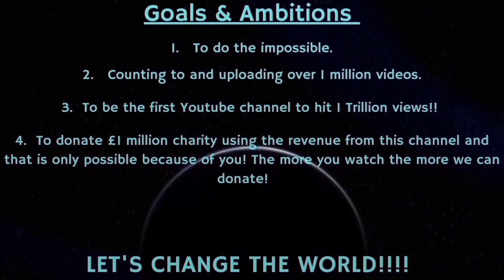Counting to ONE MILLION!!, This is Number 83,175